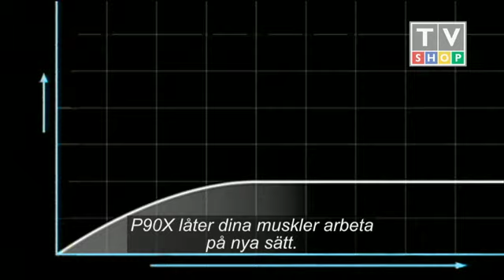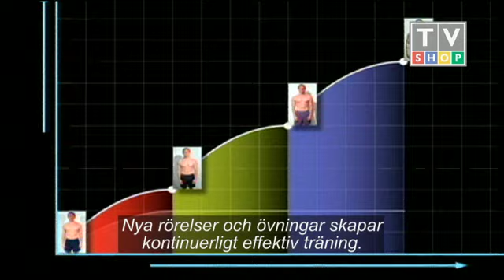P90X 90 dagars workout program på dvd